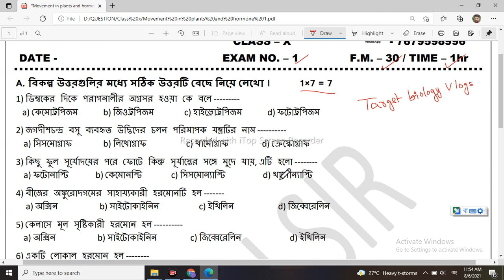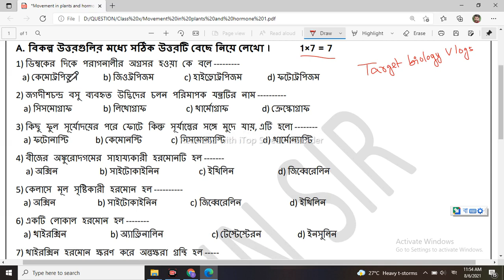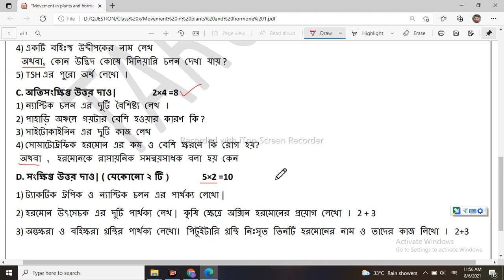মাধ্যমিক প্রশ্নপত্র | set 1 | উদ্ভিদের চলন ও হরমোন | target biology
আরও জানতে আমাদের android application ডাউনলোড করো Pdf link of this video
 our 2nd channel - TARGET BIOLOGY Vlogs
This is an educational video (knowledge purpose). Here we have tried to share some knowledge with the viewers. In this video, we have given information (point-wise) covering plant movement and hormones in Bengali. The given information is knowledge-based.

Telegram Join our social sites